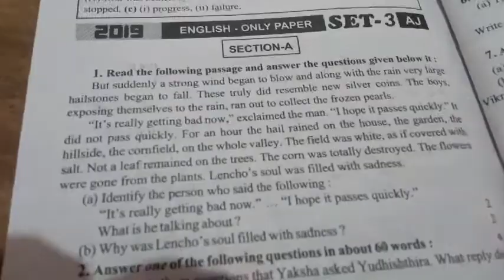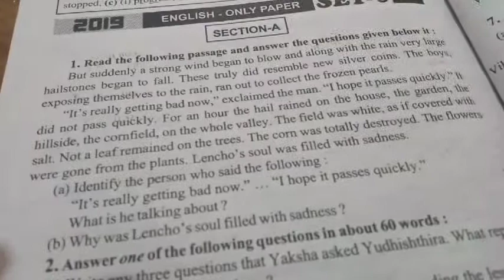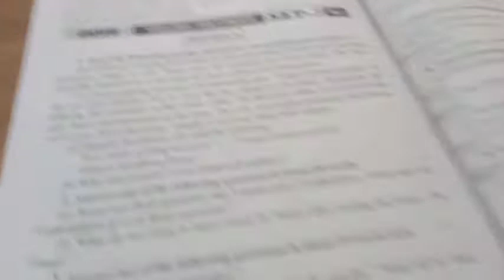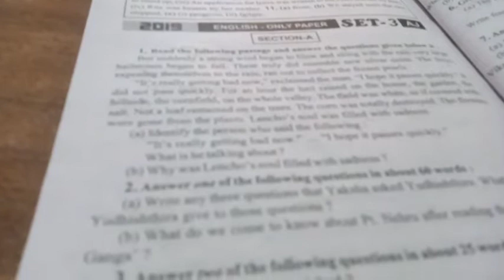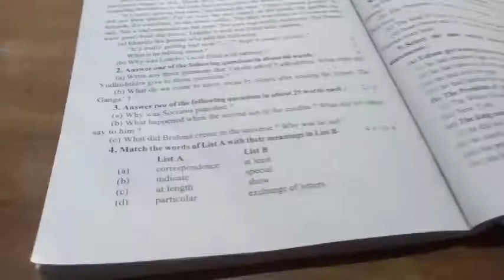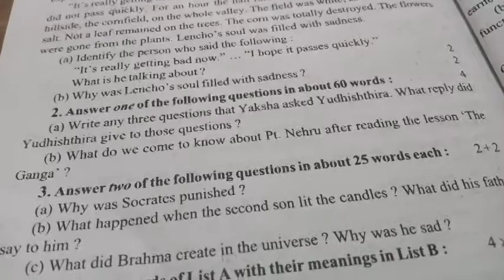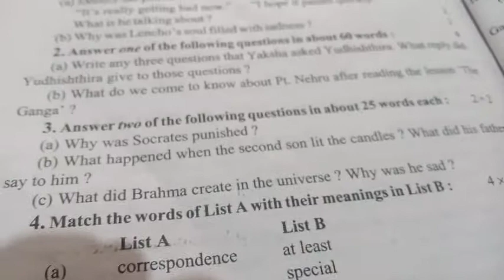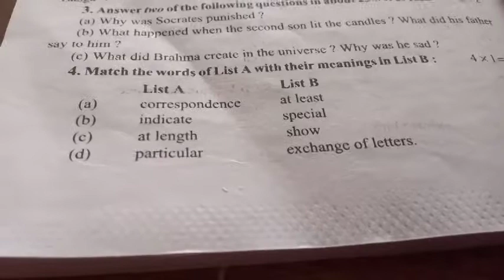CLASS ROOM #15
How to write correct answer
how to read and write answer of the passage
how to write short and right answer
answer question of the paper